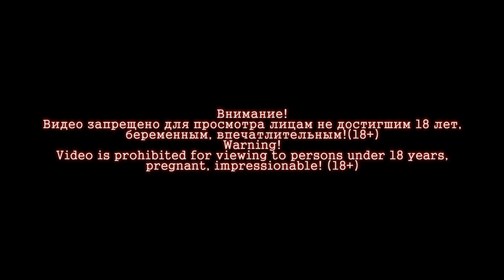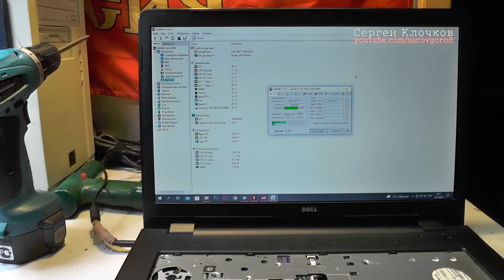Гудит или не работает неразборный вентилятор ноутбука DELL